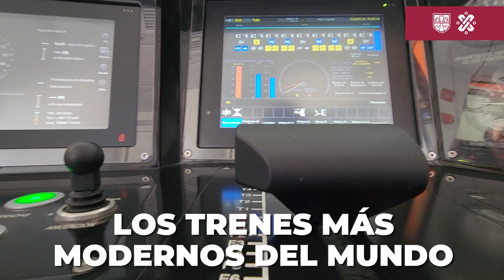Los trenes NM22 son de los mejores en el mundo y 6 de ellos ya están en operación en LaNuevaLinea1.